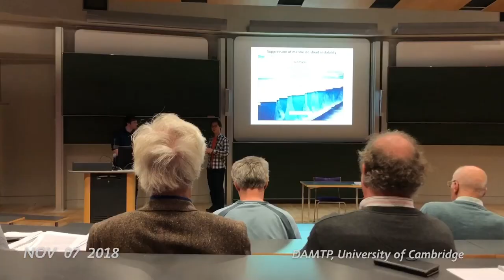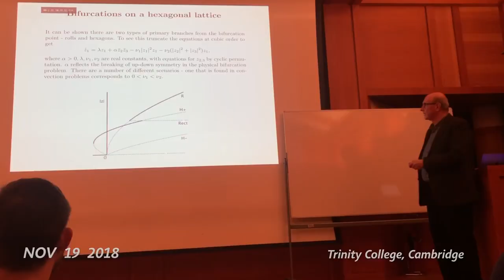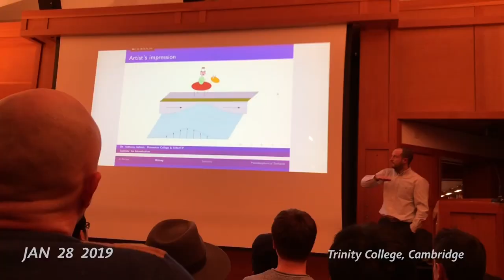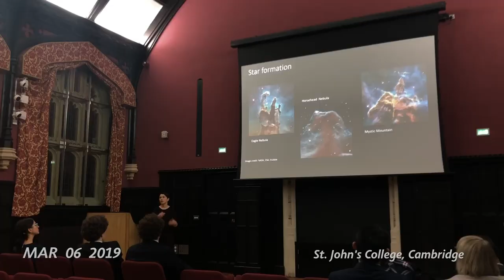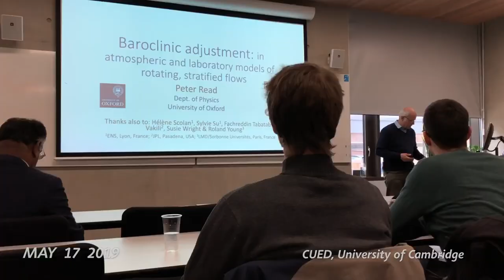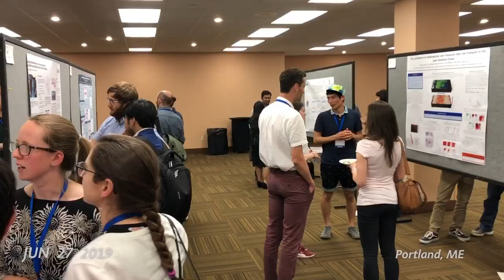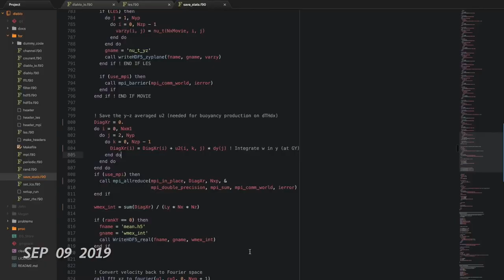Just a sec (every day)! A Year at Trinity College - Cambridge University, 2018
"1 Second Everyday" (1SE) Video Compilation During Academic Year 2018/2019 at Trinity College — University of Cambridge.